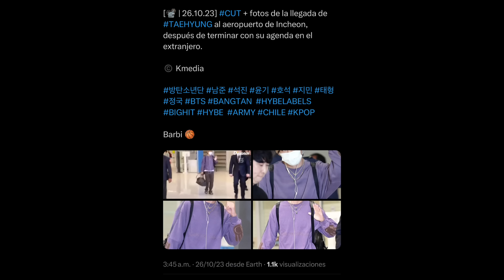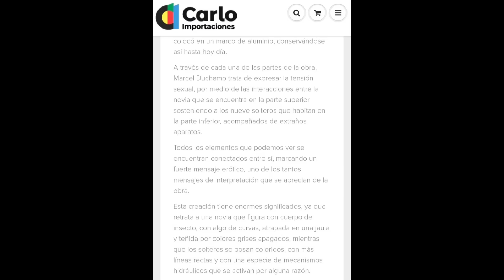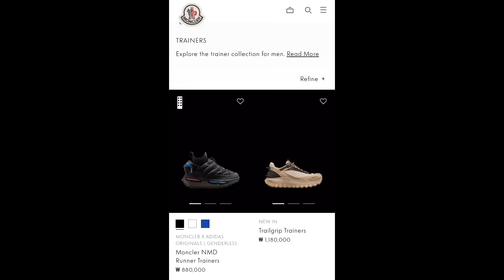¿Jungkook llevó regalos para Taehyung? + Jungkook siempre piensa en él.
Es una simple teoría, claro que todo indica que probablemente Jungkook si se los compró, pero me gustaría mucho saber sus opiniones en los comentarios:)